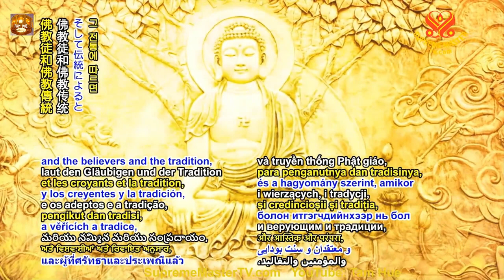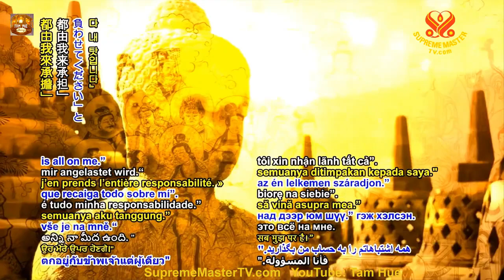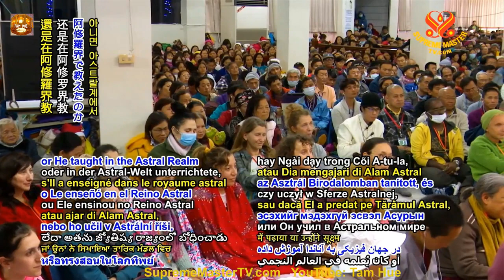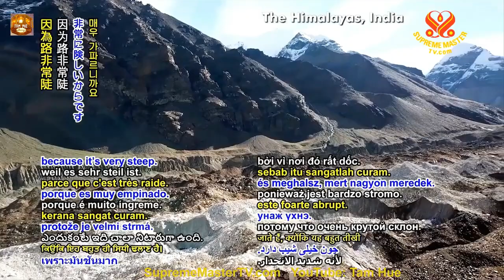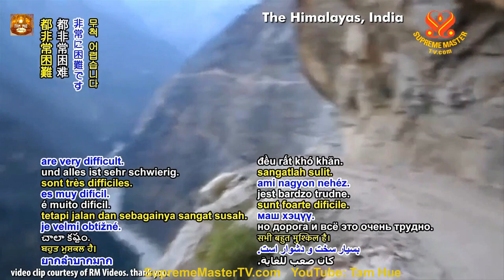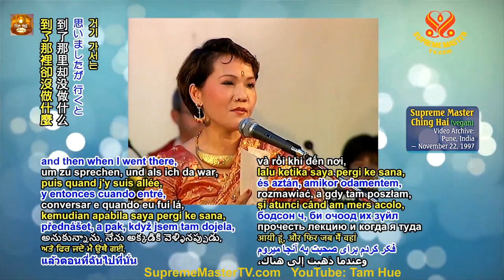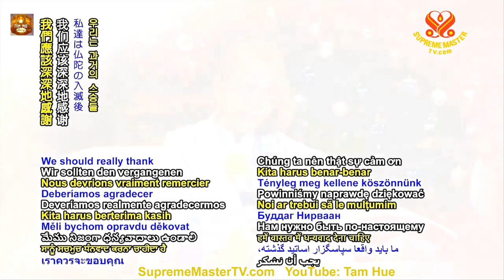Kinh Lăng Nghiêm Trạng Thái Tưởng Ấm, TRỌN BỘ TIẾNG VIỆT - Thanh Hải Vô Thượng Sư